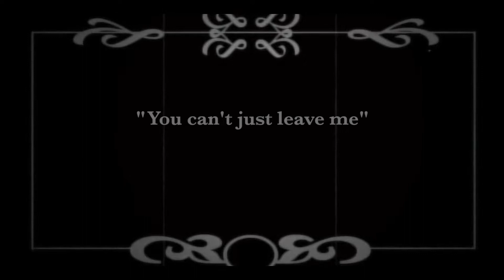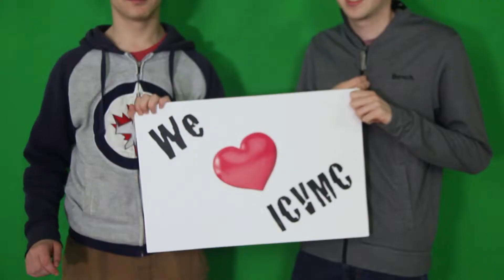Tribute Video to Grade 12's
Tribute Video to the 2019 Grade 12 Video production class!